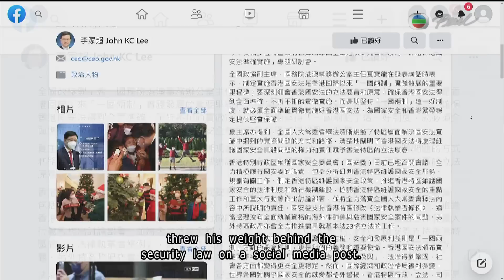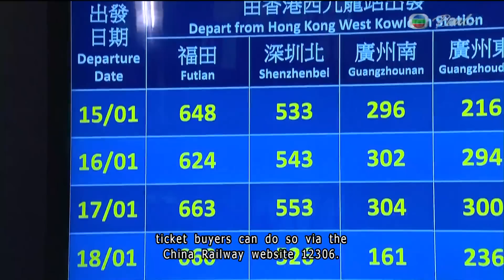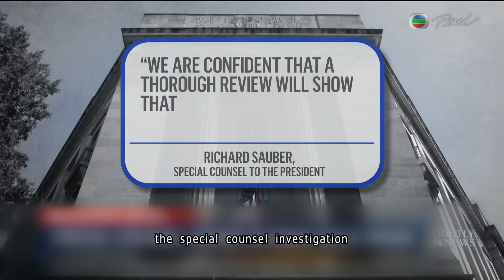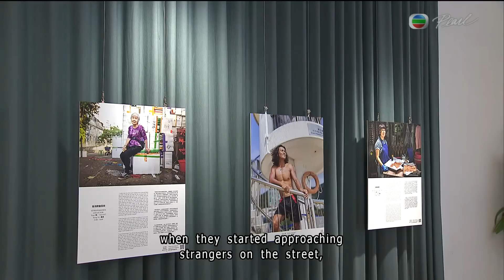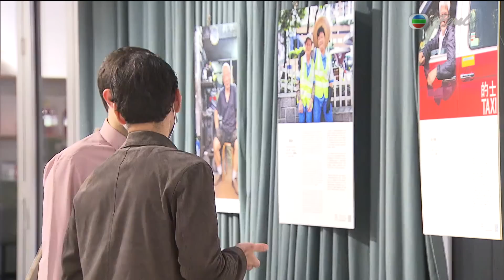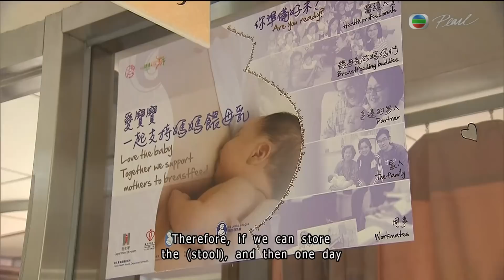TVB News at 7:30｜13 JAN 2023｜HONG KONG English Latest NEWS